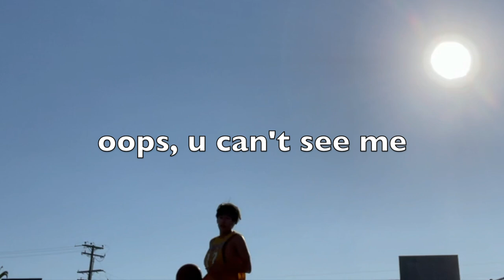Mini Vlog #1: Quest for a Basketball Hoop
It looks like the surprise I wanted to show you guys is gonna take even longer than I expected, so I've decided to start a mini vlog section on my channel.  Please enjoy me picking up a basketball for the first time in months and being super rusty.